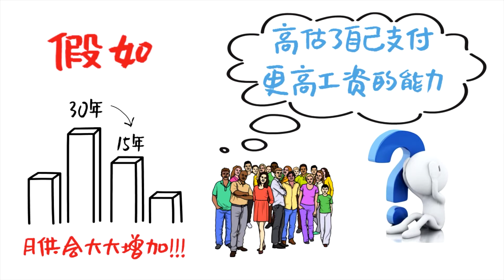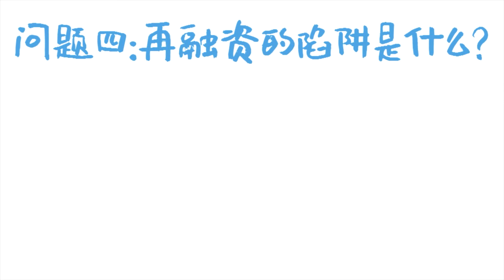低利率下按揭再融资划算吗？贷款买房 必看